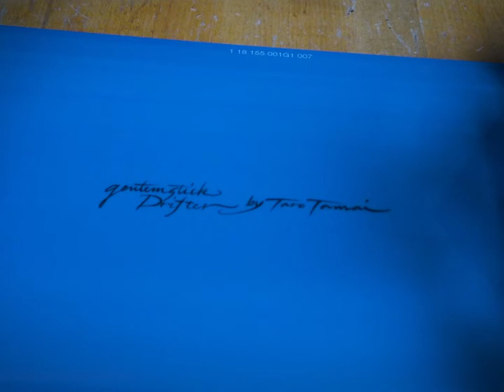Gentem Stick Snowboards on Buttermilk Mountain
Kevin Byford let us borrow some of their brand new Gentem Stick snowboards. These things are freaking magical. They are all hand crafted by the one and only Taro Tamai in Japan.
Big thanks to Julian,  little Mikie, cousin Aaron and Oskillah for riding and filming with me!